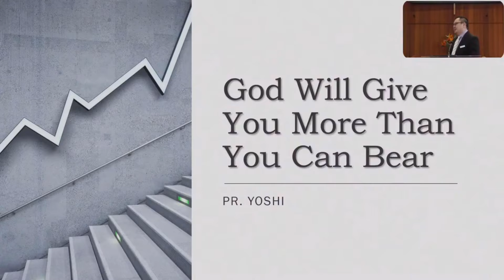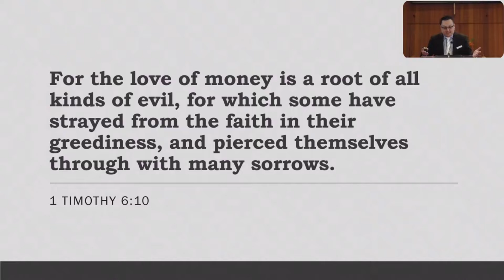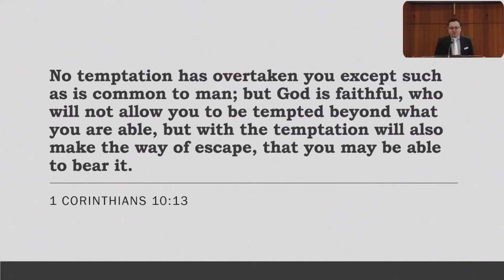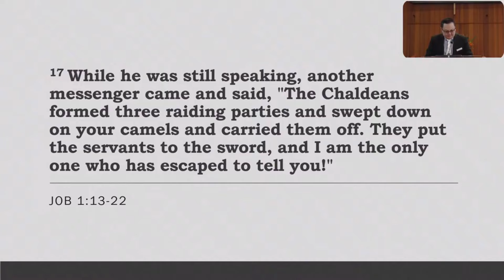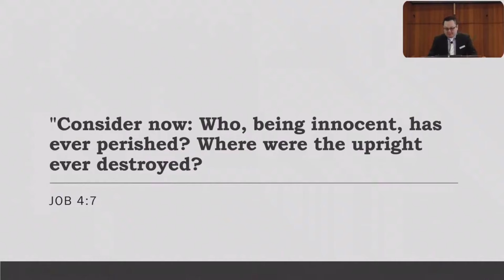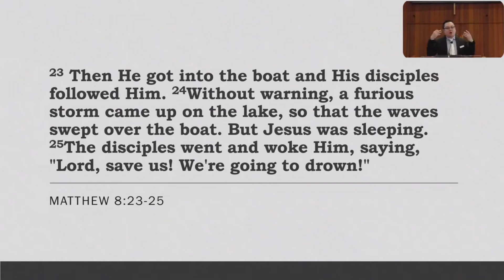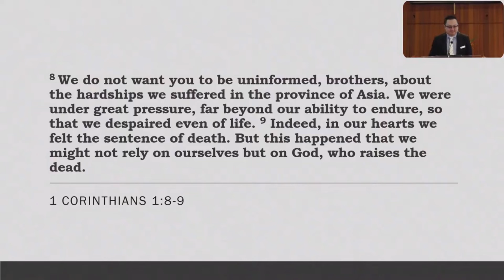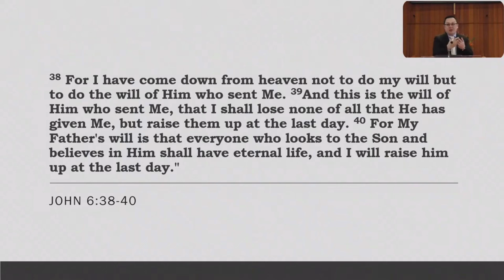Sermon 11 Dec 2021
Pastor Yoshi delves into Job to show how "God Will Give You More Than You Can Bear".